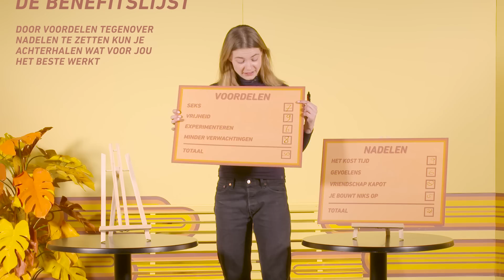Friends With Benefits | Emma's Peepshow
Deze week in Emma’s Peepshow: friends with benefits. Wat zijn de voor- en nadelen? Waar moet je opletten? En hoe eindigt het? Emma geeft je 3 tips zodat jij een expert wordt op het gebied van friends with benefits.

Wil jij jouw ervaring delen in Emma’s Peepshow?

In haar Peepshow behandelt Emma Wortelboer elke woensdag om 17:00 uur onderwerpen rondom seks, liefde en je lichaam. Zoenen, zweten, klaarkomen, puistjes, schaamhaar scheren, seksspeeltjes, ongesteld zijn en meer. Emma geeft je tips, technieken en oplossingen voor al jouw vragen en problemen.